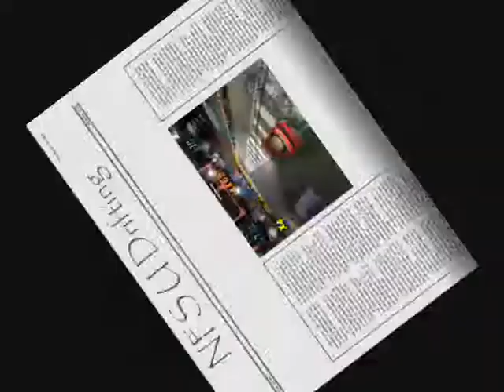NFSU Drifting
mój pierwszy filmik